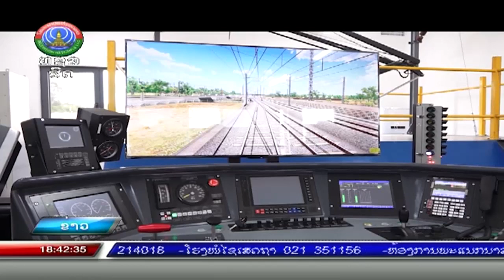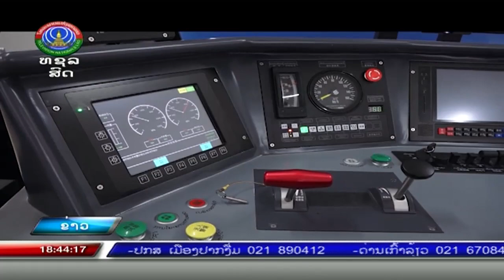ວິທະຍາໄລເຕັກນິກວິຊາຊີບການລົດໄຟ ປະກອບມີ 6 ສາຂາວິຊາຮຽນ [21-08-2023]